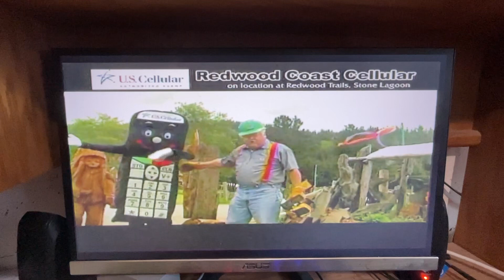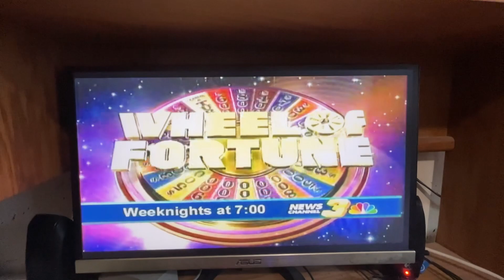KIEM-TV Commercial Break (June 17, 2007) Part 2